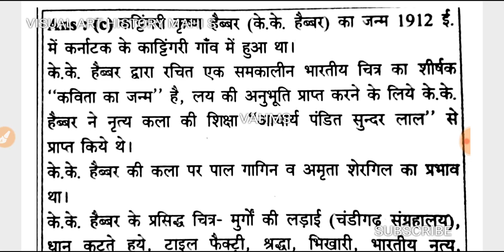K K Habber contemporary Indian artist UPTGT PGT DSSSB KVS NVS NET JRF RPSC LT Uttarakhnd BFA MFA ART